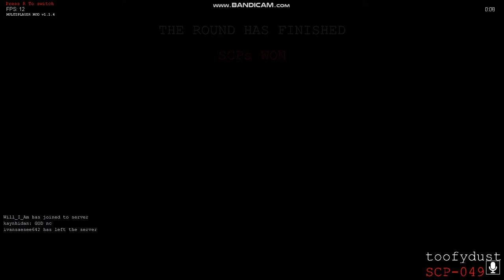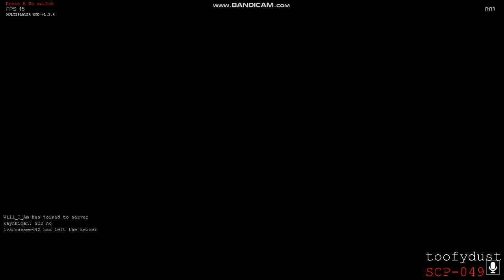putting God in the vending machine 😂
Game:Scp:Containment Breach Multiplayer

IS FREE!